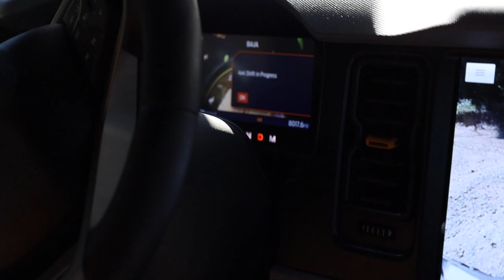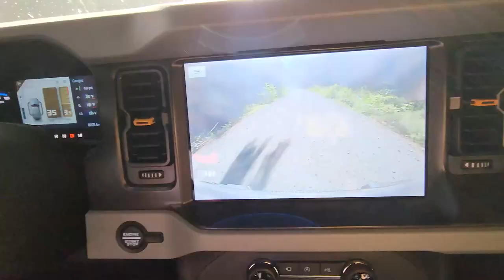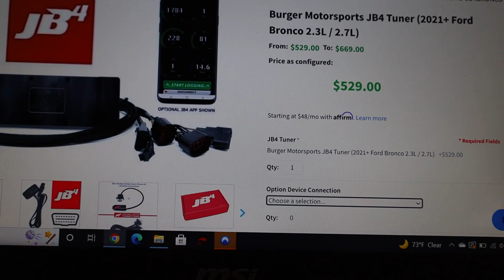High Speed Trail Bashing my 2022 Bronco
Before I upgrade the suspension on my BadSquatch, I went out and tested it on some woods trails to see how far we could push the stock suspension